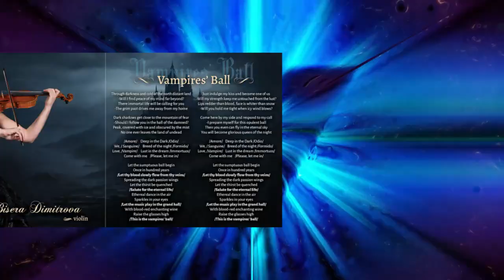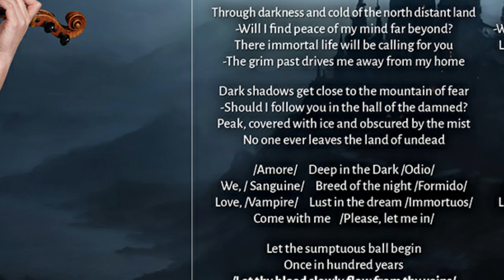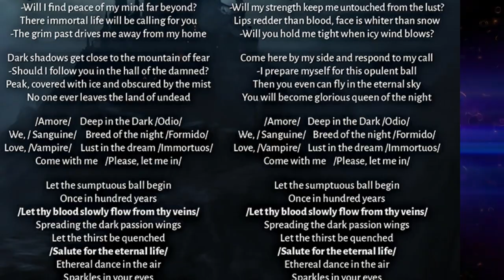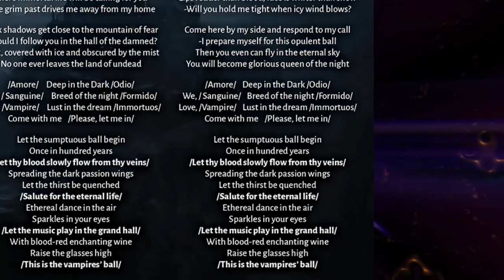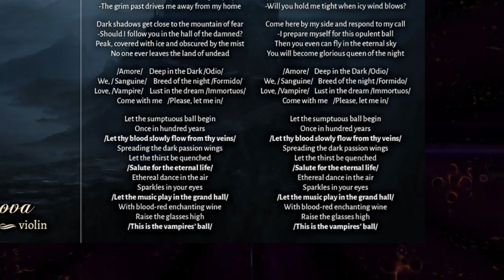Bendida - Vampires' Ball (feat Janika Groß)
Bendida - Vampires' Ball
from the album  First of the Heroes 2020
Visualization– Kremena Nikolova

Produced by Vinnie Atanasov, Alexander Panayotov
and Psychosounds Music
Engineered, mixed and mastered by Vladimir Bochev
Songs recorded at Zero Project Studio
Between August 2019 and December 2019
Layout Radu Ivanović
Band photography by Jordan Chapkanov

Art direction and stylist – Kremena Nikolova

Band members:
Kremena Nikolova – lead and back vocals, choirs;
Vinnie Atanasov – electric and acoustic guitars, tambura, harsh and clean male vocals, choirs. Programming, orchestrations, arrangements;
Alexander Panayotov – bass;
Bisera Dimitrova – violin;
Ralitsa Georgieva – piano;
Velislav Kazakov – drums;
Vyara Grancharova – viola da gamba;
Plamen Dimitrov – french horn;

Guest musicians:
Janika Groß (Haggard, Molllust) – vocals on Vampires’ Ball;
Dimitar Naydev (Ghost Warfare) – harsh vocals on Hunt the Hunter;

Choir:
Sveta Paraskeva Academic Choir at the National Academy of Art
Galina Lukanova – choir’s conductor
Steliana Barakova,Yolina Daneva,Lyubomira Boyadzhieva,Ivanka Terziyska,Maria Pashkunova,
Stefan Balev,Orlin Vitanov,Fabio Zanella,Manol Paskalev,Kristiyan Aleksiev,Marin Iliev;